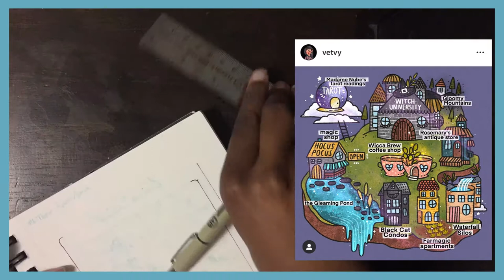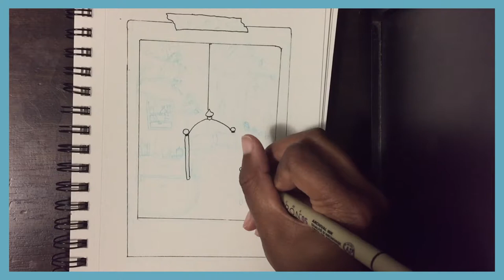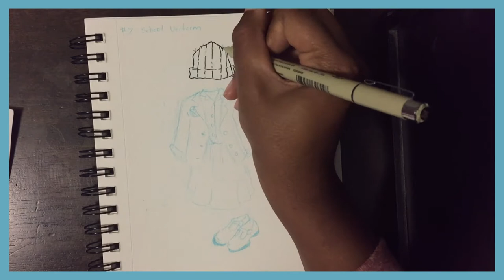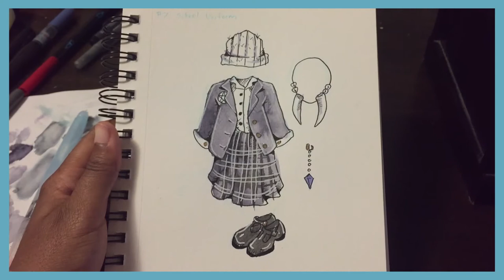INKTOBER 2019 || Days 1- 7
Hey everyone!

So throughout this inktober, I'm dedicating it to my OC character, Cécile Fontaine. In these videos you will learn more about her; I'm making up a storyline as a go for her but I apologize for any inconsistencies along the way! But I hope you enjoy these inktober videos!

FAQ

► What do you use to record your digital art:
Screenflow

► What do you draw with?
Wacom Tablet Intuos Pro

►What kind of computer do you have?
MacBook Pro (Retina, 13-inch, Late 2012)

►Intro by shirashiloni from Panzoid.com